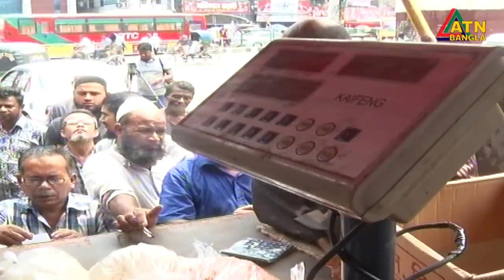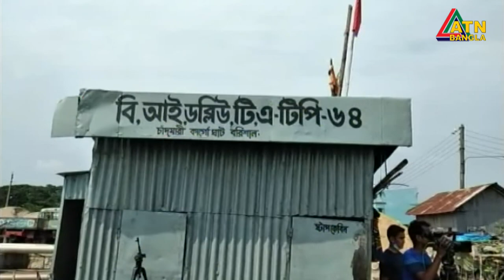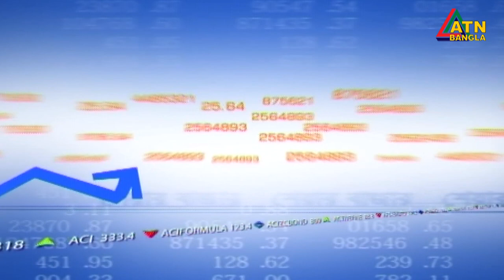এটিএন বাংলা প্রতি ঘন্টার সংবাদ । সকাল ১১ টা | 21.10.2020 | ATN Bangla Hourly News